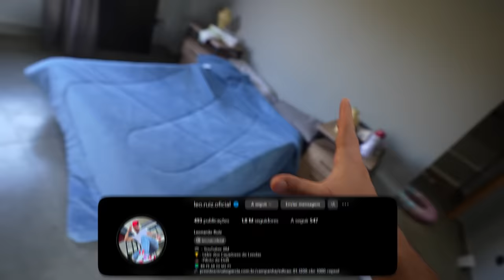TROLLEI - TROQUEI A CAMA DO REI DO GADO POR UMA PISCINA 😂 !!! * ele foi dormir e deu ruim * 😂